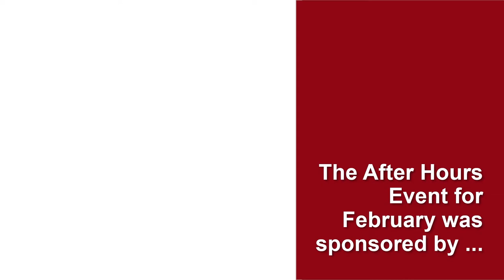Pembroke Center Liquors event at the Pembroke Chamber of Commerce After-hours.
Pembroke Chamber of Commerce After-hours is a monthly event where members and guests of the Chamber gather in a fun environment, relax and get to know each other.